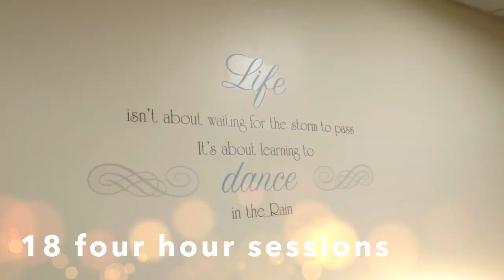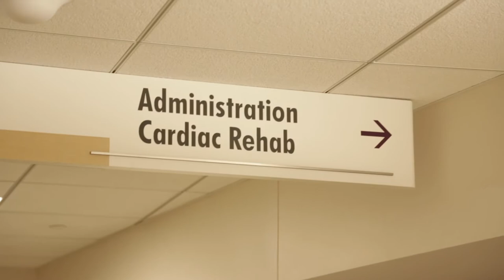Cooking from the Heart - Ornish Reversal Program Part 1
Year after year, heart disease is the number one killer of men and women across our country.  Karen recently learned about an amazing program  that could potentially save your life or the life of a loved one. It’s right here in our own back yard and it’s called the Ornish Reversal program.

This is the only program that has been scientifically proven to stop the progression and in some cases even reverse the effects of heart disease.  The Ornish reversal program consists of 18, 4 hour sessions and works by reinforcing 4 key areas of lifestyle change.  These key areas are:  nutrition, fitness, stress management, and love and support.

In fact, the program benefits your health, even if heart disease runs in your family.

This episode, Karen gets an overview of this inspiring program, and even cooks a popular recipe from the Ornish program with Sentara’s Registered Dietitian!